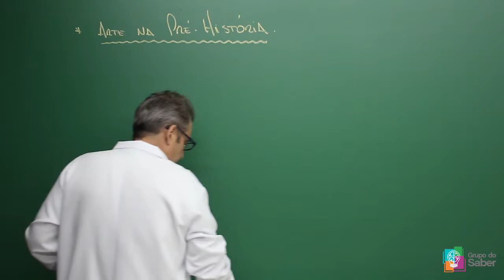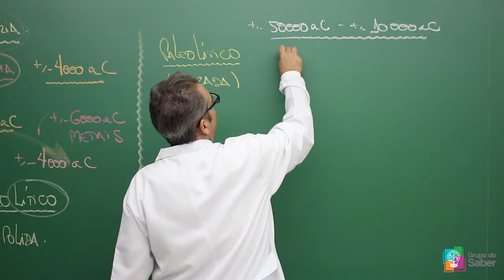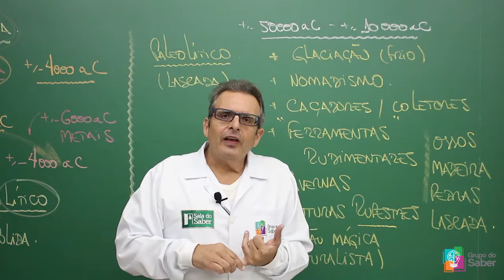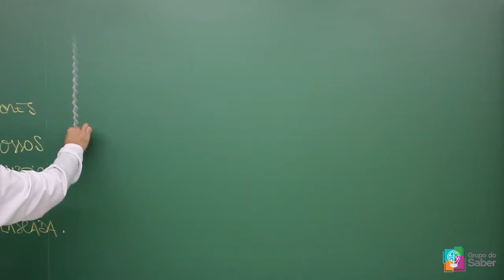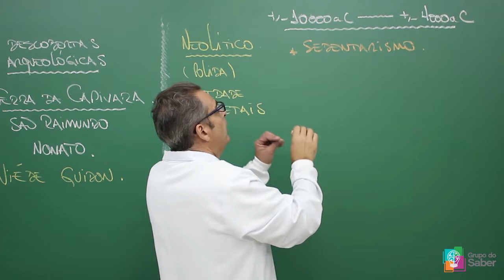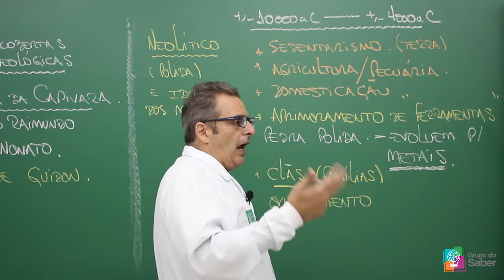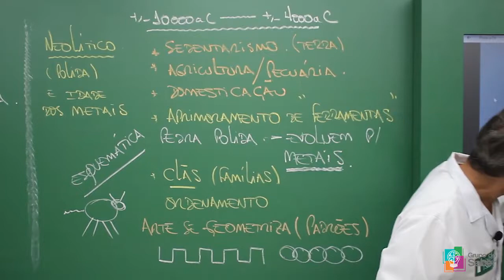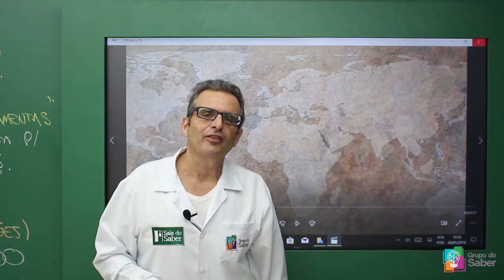História da Arte - Arte na Pré-História | Sala do Saber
Professor Marco Antônio explica sobre a Arte na pré - história